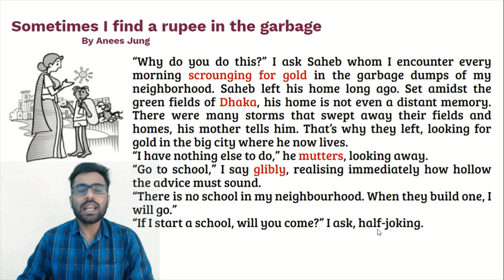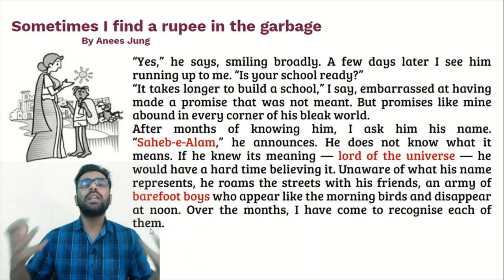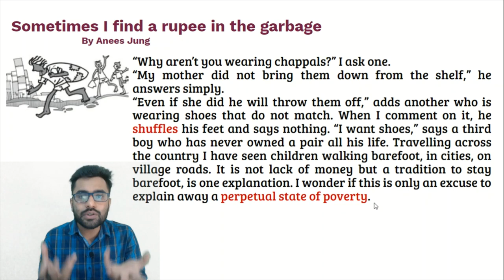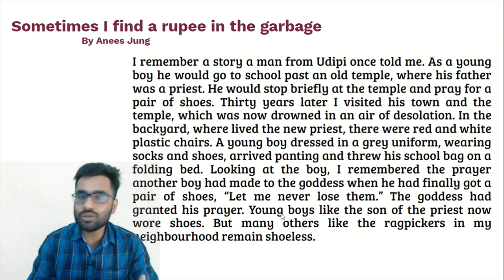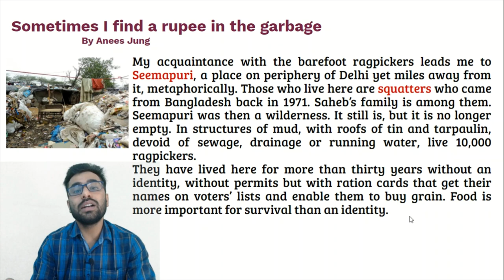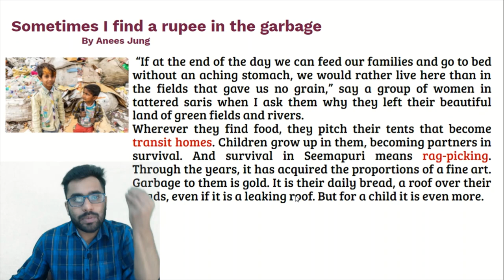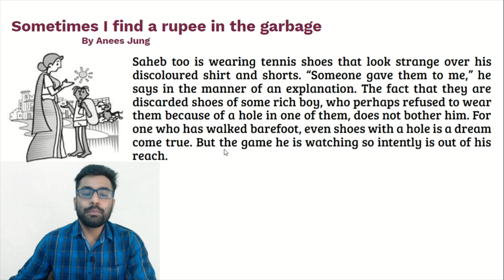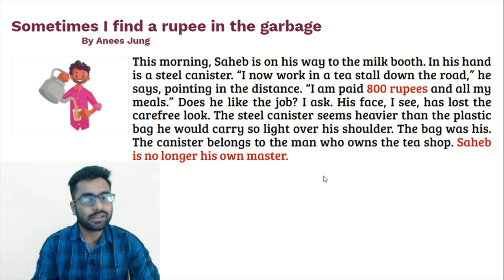Flamingo Ch-2 // LOST SPRING - Part 1 ( Line by Line Explanation in Hindi ) // Session 2021-22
For doubts and PDF